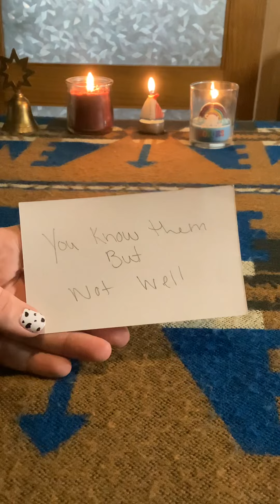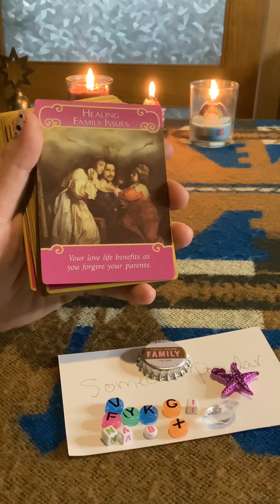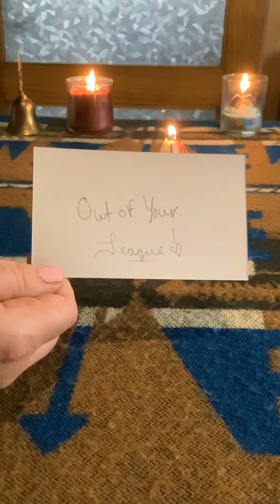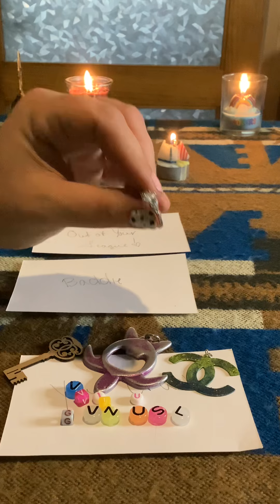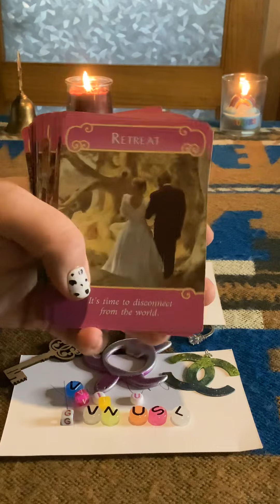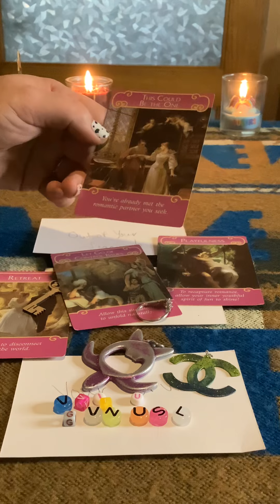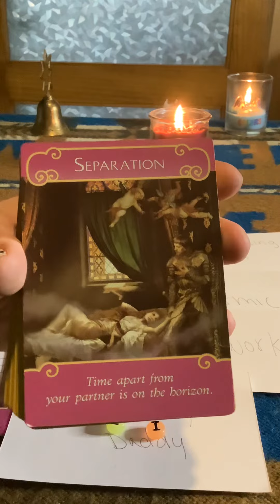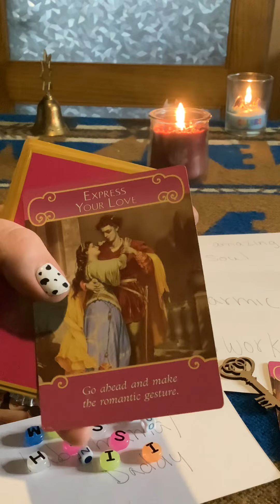Who is IN LOVE with you? Pick-a-card w/ charms and initials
Time Stamps:
Pile 1 2:11
Pile 2 11:42
Pile 3